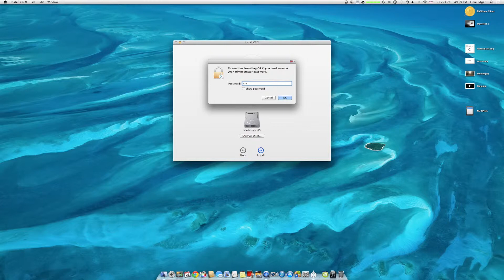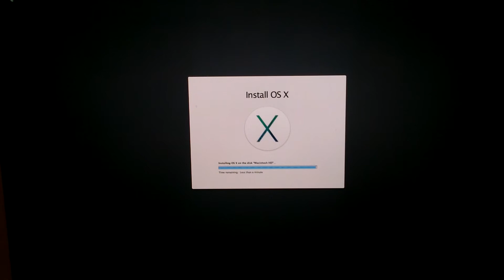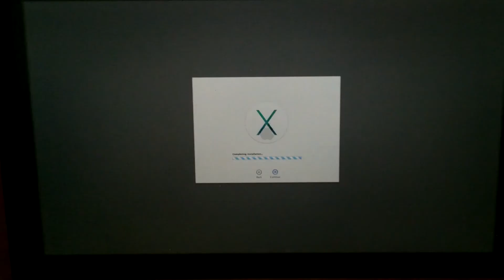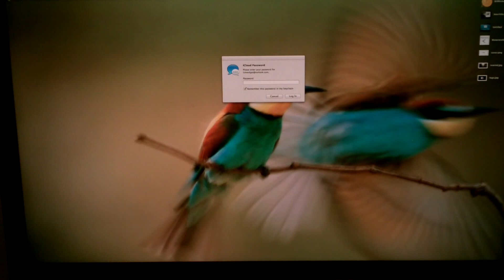Mavericks - Speed Install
Yet another speed install.
What video would you like to see?